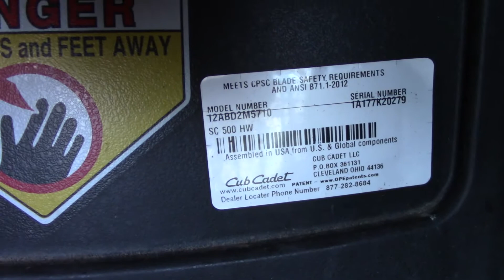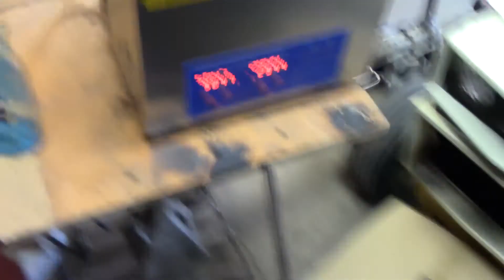Cub cadet push mower SC 500 HW Will not start after sitting all winter. Easy fix.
In this video we dive into why this 2017 Cub Cadet model SC 50 HW push mower with a 159cc IntelliPower engine will not start.